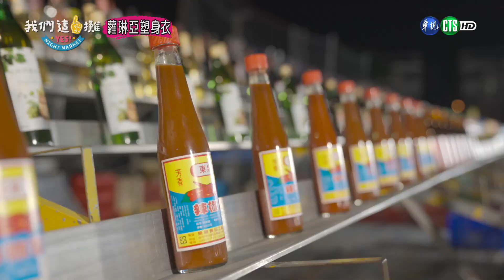《我們這一攤》王彩樺聯手夏和熙深入市場 婆媳二人為攤平負債使出苦肉計殺價｜EP8精華｜2023.10.29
❣️播出資訊
9/9 起每周六晚上  8點｜華視

❣️卡司:
王彩樺、胡宇威、夏和熙

❣️節目介紹
三名主持人胡宇威、王彩樺、夏和熙與藝人來賓們將展開夜市創業路，面對剛復甦的人潮與萬物齊漲環境，他們到底要以什麼方式變為成功攤商？凝聚擠壓從出生至今所有腦力、體力和創造力，拓展新人脈拉攏舊朋友，在競爭激烈的夜市裡，創造最佳營業額，找到屬於『我們這一攤』的完美方程式！